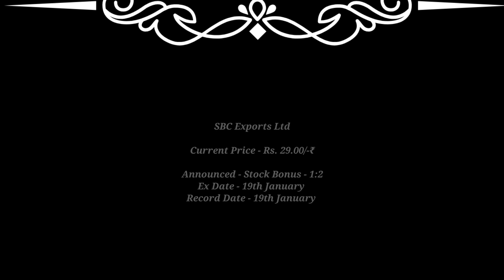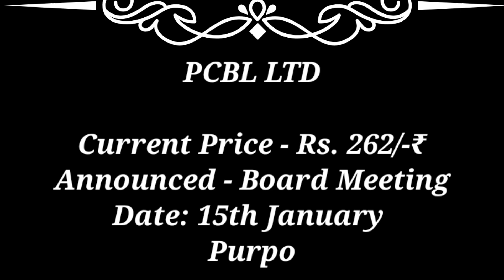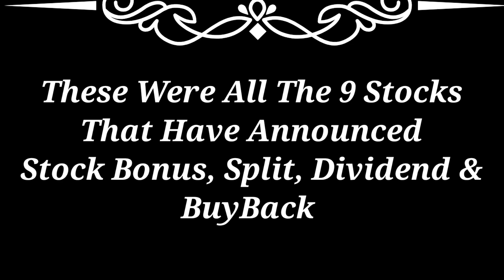Jio ● Castrol + 9 Stocks Declared High Dividend Bonus Stock Split with Ex Date's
jio share
jiofin share
jio
reliance jio share
jio financial
share market
jio financial services share latest news
reliance share
jio financial share latest news
jio share
jio finance share analysis
jio share price
castrol india share analysis
castrol india share
castrol india share price
castrol share
castrol india share latest news
castrol india share news
castrol india share target
castrol india share review
castrol india share news today
castrol share analysis
castrol india share latest news today
castrol share review
castrol share price target
castrol india
castrol share price
castrol share latest news
castrol
castrol india stock
castrol india share dividend
November 2023
dividend in November